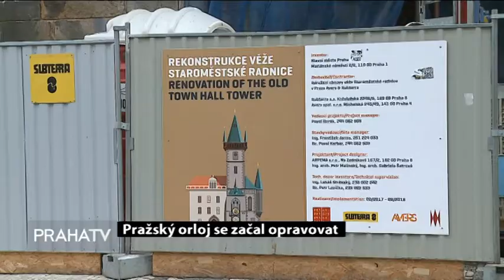Pražský orloj se začal opravovat LOGO